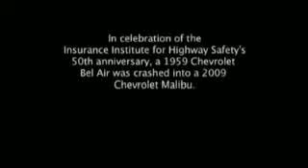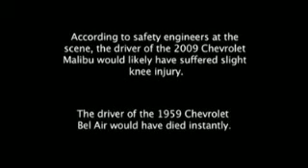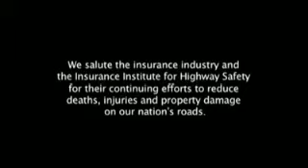HEAD-ON CRASH OF 1959 CHEVY WITH 2009 CHEVY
Sunday Family Humour